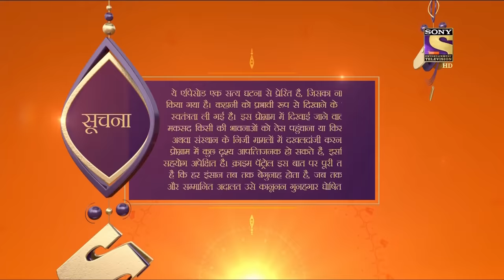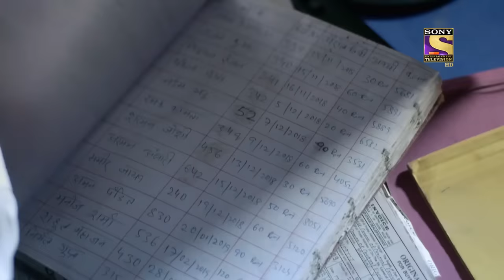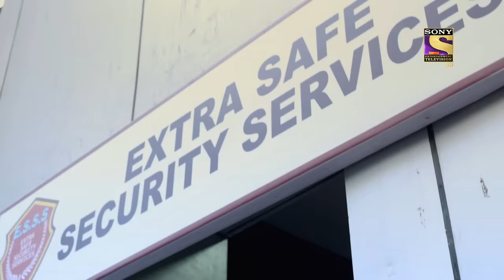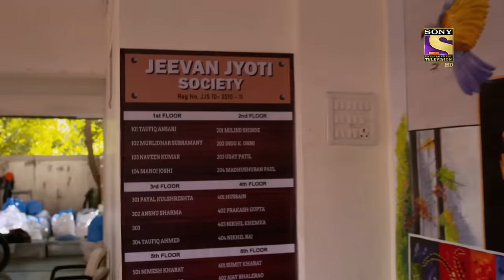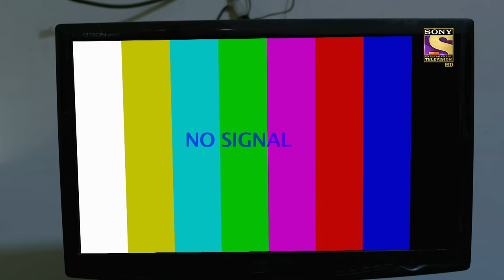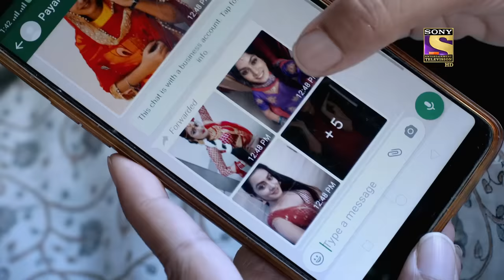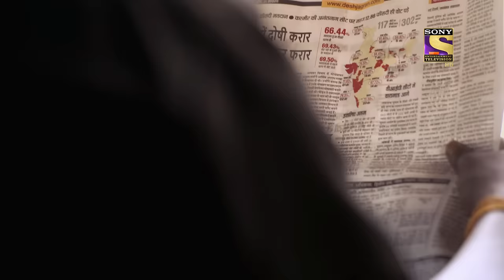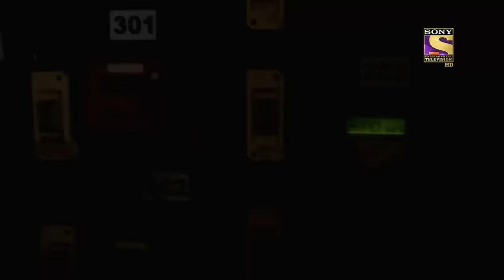Crime Patrol Satark Season 2 - Ep 290 - Full Episode - 10th December, 2020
Episode 290: Mystery Behind The Proposal
The investigation begins here, where the police ask about the guy who was in love with a girl. Taking to the flashback of the story, The guy tricks a girl in a dally manner to express his feelings towards her. What is the Mysterious behind this? how are the police going to solve the case?